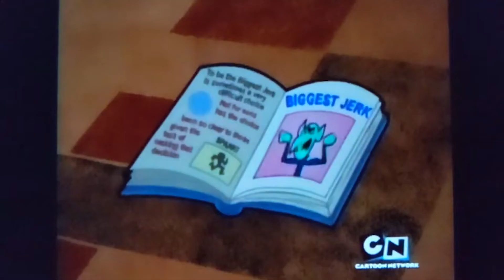Top 6 Grim Adventures of Billy & Mandy Episodes!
In today's Popping Toons video we are going to be looking at the Top 6 Grim Adventures of Billy & Mandy Episodes!